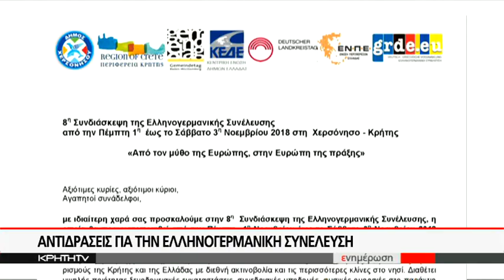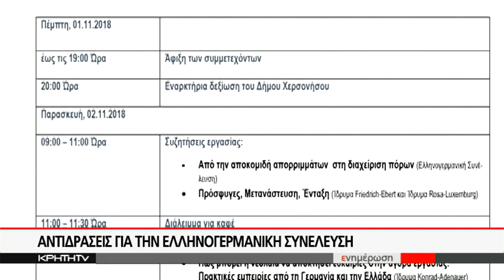ΑΝΤΙΔΡΑΣΕΙΣ ΓΙΑ ΤΗΝ ΕΛΛΗΝΟΓΕΡΜΑΝΙΚΗ ΣΥΝΕΛΕΥΣΗ